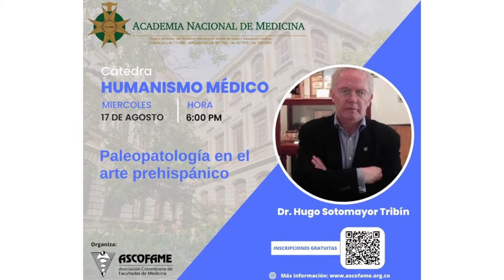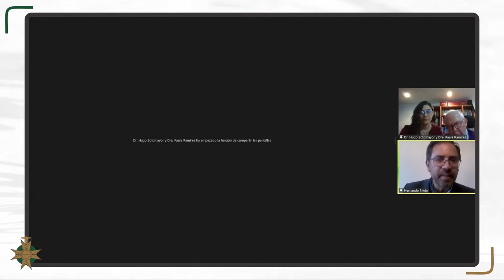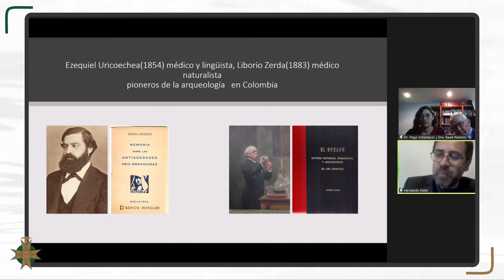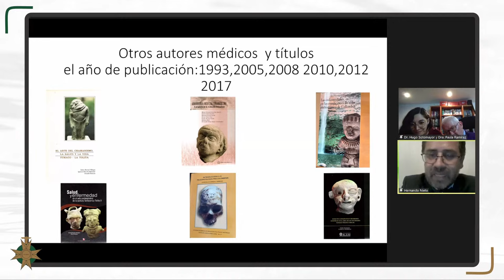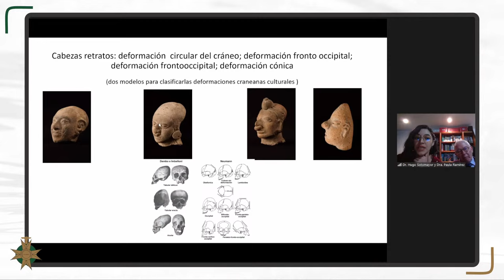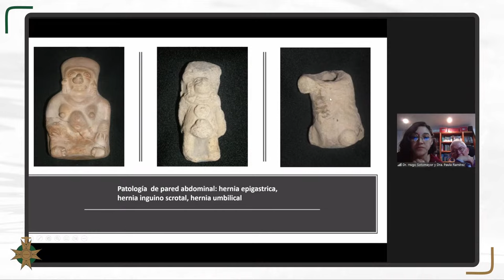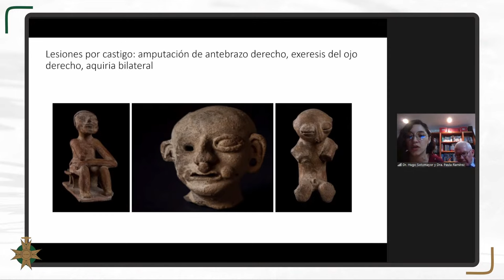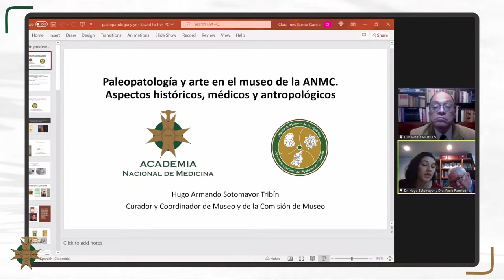PALEOPATOLOGÍA EN EL ARTE PREHISPÁNICO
Catedra de Humanismo Médico
Conferencista
Dr. Hugo Armando Sotomayor Tribín
Presidente
Sociedad Colombiana de Historia de la Medicina